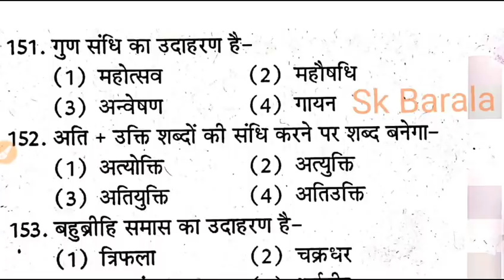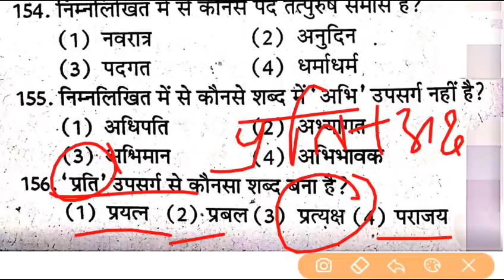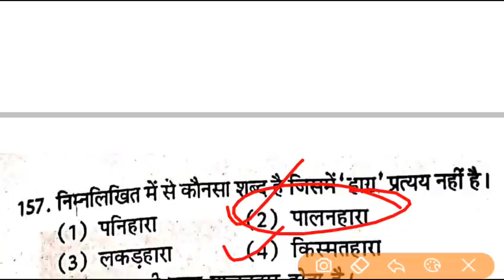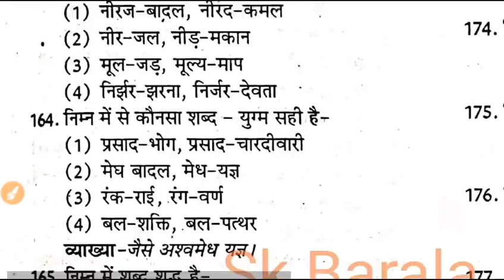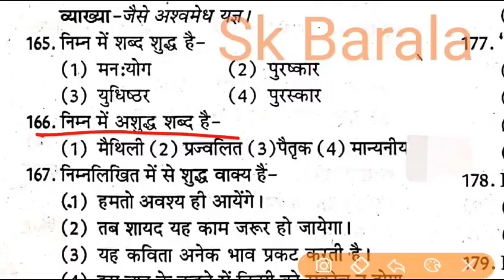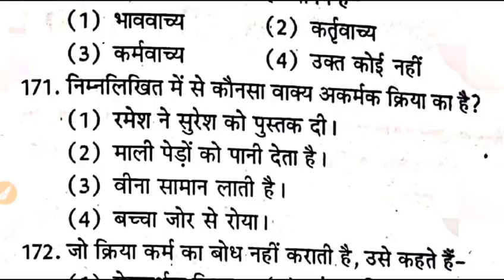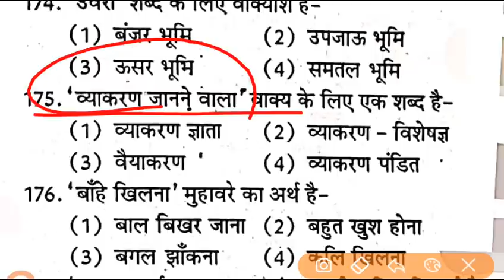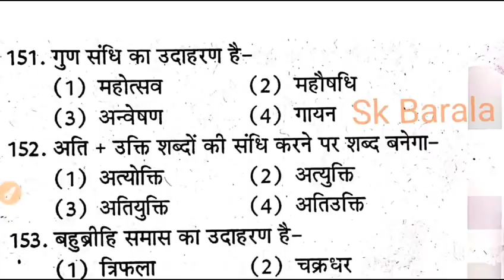Patwari pre Exam 2016 | Hindi 30 imp. Questions | हिंदी के 30 महत्वपूर्ण प्रश्न | Sk Barala Study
Rajasthan patwari previous paper

Rssb patwari old paper hindi questions

patwari pre exam 2016 hindi Question

patwari old paper

patwari Gk

RSSB PATWARI

patwari old paper

RSSB

HINDI MOST IMPORTANT QUESTION

SK BARALA